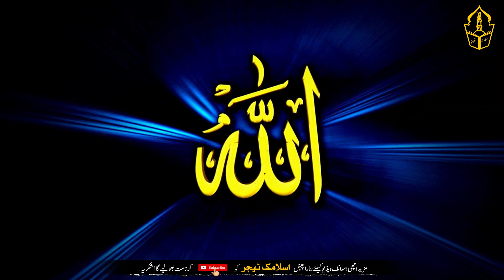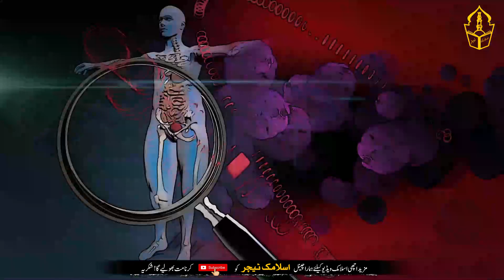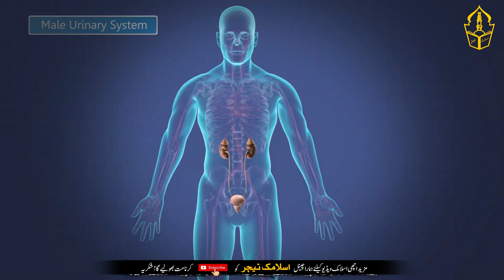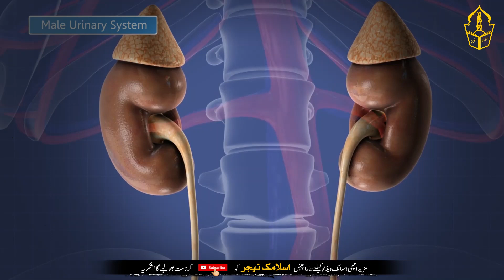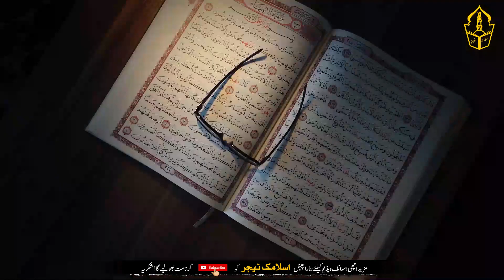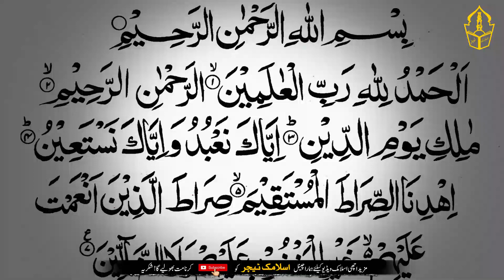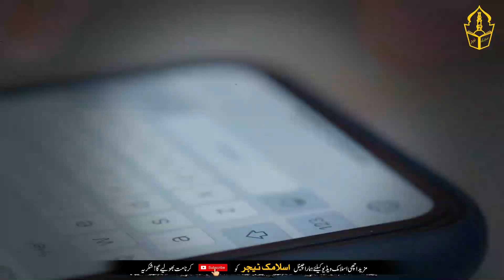Auratin Atta Gondhty Waqat Yeh Pani Pee Lain | Dunya Ki Har Bemari Sy Shifa Mil Jaye Gi | IT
This is the title of the video  “Auratin Atta Gondhty Waqat Yeh Pani Pee Lain | Dunya Ki Har Bemari Sy Shifa Mil Jaye Gi | IT “

In today's video, I am going to tell you about a rare water. And I will tell you some such revelations about this water. That you will be sorry to hear. Why did we not know these things before?
Yes.. My sisters especially listen to this carefully. Because of the water I am talking about. This is the water that kneads the dough.
What special diseases can this water eliminate from your body? And how can you get rid of these diseases?
Remember that this claim is not mine. Rather, I am sharing this special recipe with you from the experiences of our elders. You should not consider this prescription as a normal prescription. This recipe is a rare recipe. About which very few people know. When you try this recipe. So God willing. Will give us prayers.
Apart from the use of this water, I will also tell you a stipend. The stipend if you drink this water. Or drink plain water. So every disease of your body will end with the grace of Allah.
This water can save you from such diseases. Due to which many people cannot even pray. And when you will know the wonders of this water. Then you will never throw away that water. Remember that many of our diseases are treated at home. But we are not familiar with this method of treatment.
So my sister. Listen carefully. That the flour is water. It has a cure for urinary diseases. Therefore, it is not right to drop it at all.
Women keep a vessel near them while kneading the dough. Which contains water. And to knead the dough, the women fill a bucket of water with this vessel and pour it on the dough. And they do it again and again. And until the process of kneading the dough is completed. Till then this process continues. And due to this action of women, the particles that are in the flour from their hands. They also join this water. And because of this, the color of the water also changes a little. And most of the people throw away this water as waste and dirty. And throwing away this water is like throwing away a rare medicine.